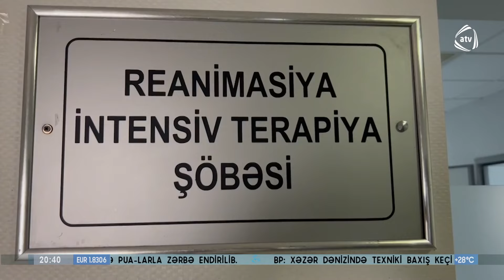38 yaşlı şəxsi öldürdü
38 yaşlı şəxsi öldürdü